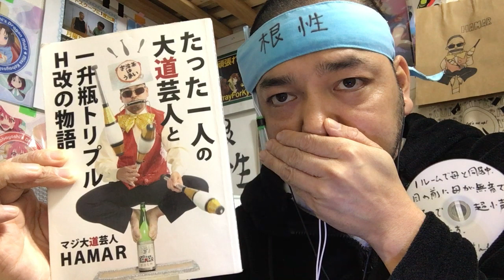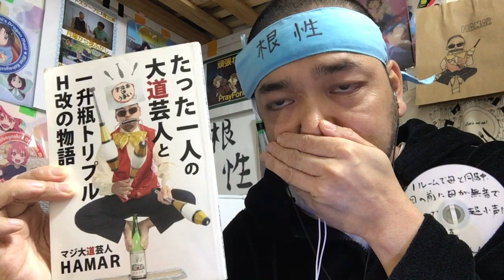月とライカと吸血姫 9話のリアクション【ローザの株が爆上がり！しかしイリナが不穏過ぎる…】 Tsuki to Laika to Nosferatu ep9 reaction 同時視聴 大道芸人